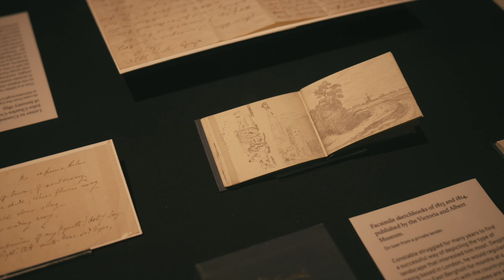Constable, the Dark Side - at The Arc, Winchester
Andrew visits a wonderful exhibition of the work of John Constable at The Arc in Winchester. This is a short taster of the whole exclusive video tour, which is available to view for members of Andrew's website. Membership costs just £25 per year (with a discount for students), and includes a monthly video from Andrew, exclusive video tours, access to a monthly selection of archive content, and a newsletter on the 1st of each month.